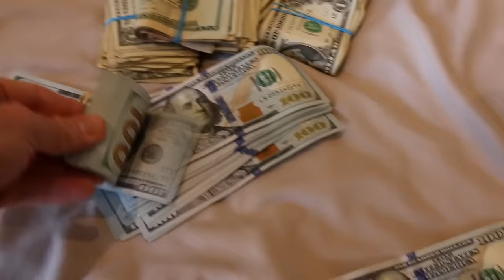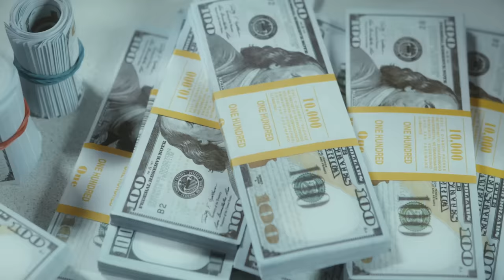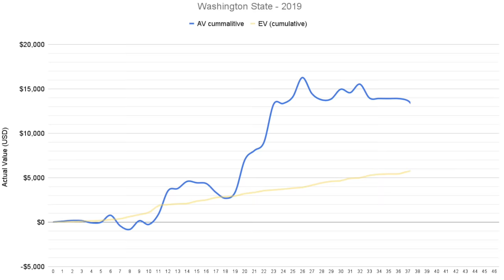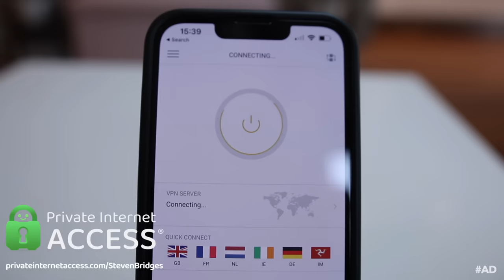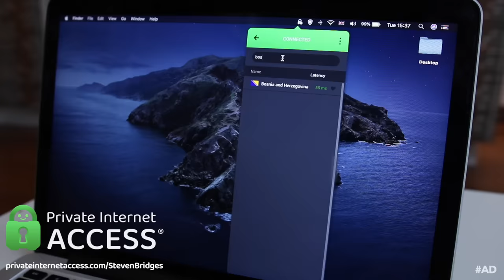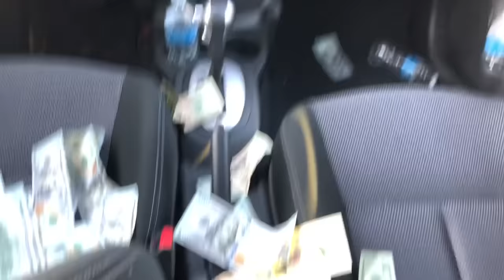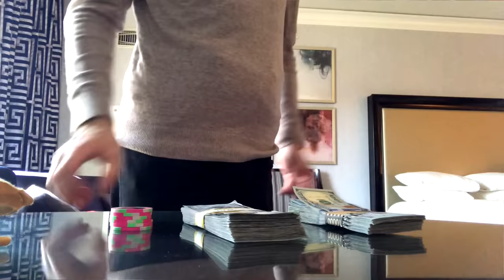How Much Money I Made Counting Cards! (the actual numbers...)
This video was requested a lot! In it, I give a deep dive on how much money I made counting cards in one month in Washington State. We cover my winnings, expenses, investor split etc. As well as going over mistakes I made and what I wish I'd done differently while card counting.

Time stamps:
Introduction - 00:00
Money & Other Stats - 00:32
Experience As A Whole - 06:15
Sponsor - 11:02
Mistakes & Regrets - 12:31